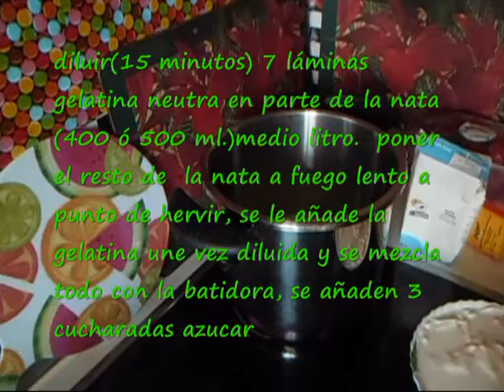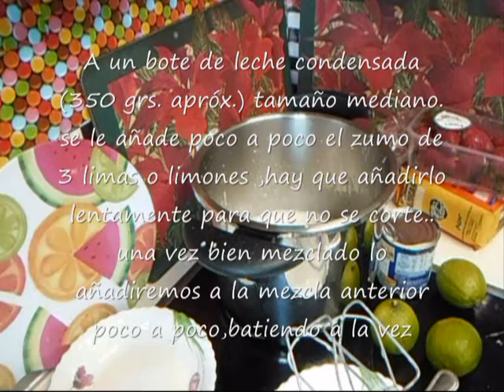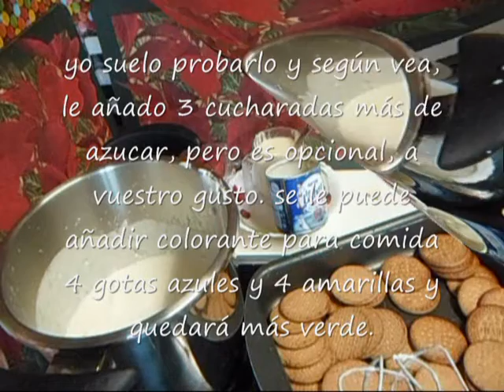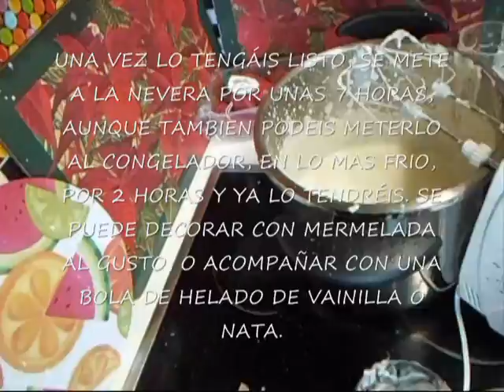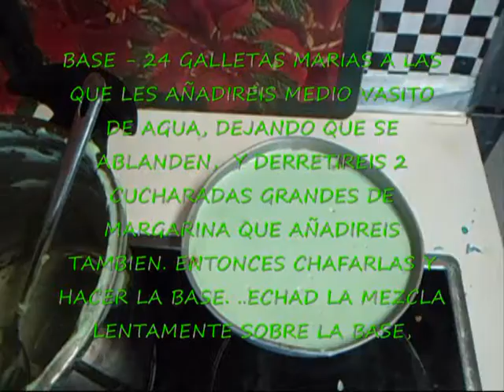PASTEL DE GELATINA